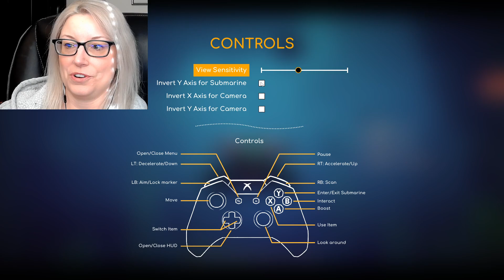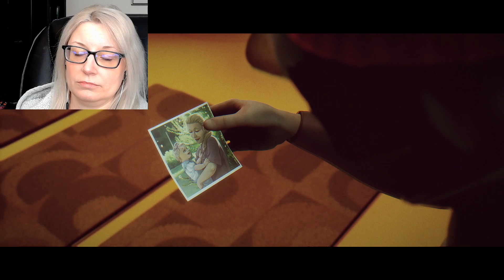An Emotional Journey Starts... Under the Waves [1]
Under The Waves is a narrative-driven adventure game about the engulfing power of grief. Set in the depths of the North Sea in a techno-futuristic 1970s, professional diver Stan is struggling to overcome a life-changing loss and embrace a new future. The isolation of the deep sea is a fitting manifestation of his state of mind, and as Stan retreads further into his self-imposed solitude, he starts to experience strange events far beneath the waves. He will eventually have to make a difficult choice...

A love letter to the oceans, Under The Waves invites you to dive into a gorgeous underwater world, brought to life in a poetic blend of cinematic visuals and poignant storytelling. Live a gripping story through Stan’s eyes and guide him through an unforeseen series of events that will bring him deeper and deeper into the abyss, the reflection of his own psyche.
Wander the vast seabed piloting Stan’s submarine and encounter the beautiful wildlife, Stan’s only company while he’s trapped in his own mind. Explore caves, wrecks, and underwater plants with Stan’s special wetsuit, following the mysterious manifestations of his memories, to find a way back to the surface and save his life. Collect materials and craft equipment that will help Stan navigate further on this self-discovery expedition. You will have to dare get off the beaten track to experience mesmerizing moments and reveal more about the tragic past he is trying to escape...